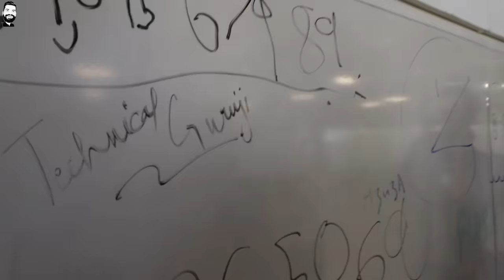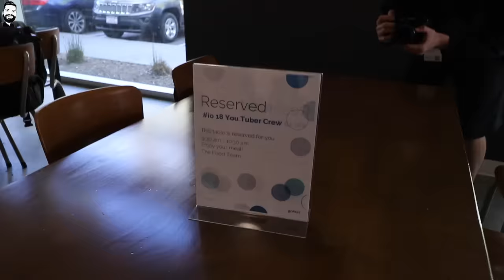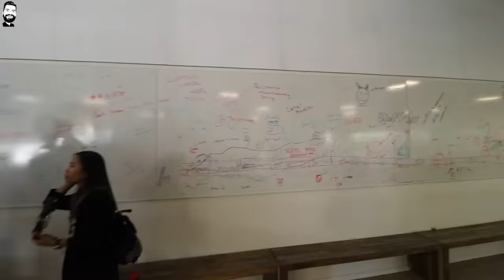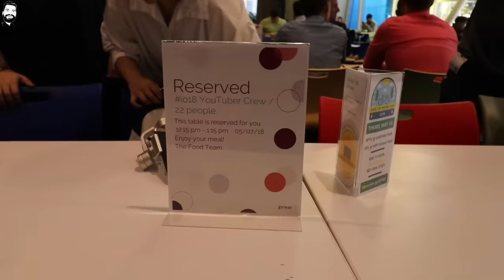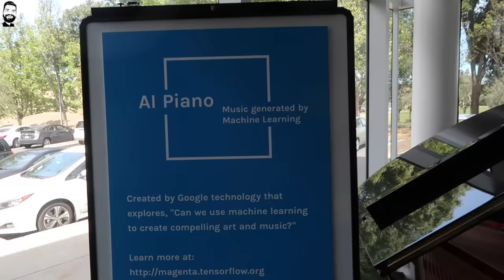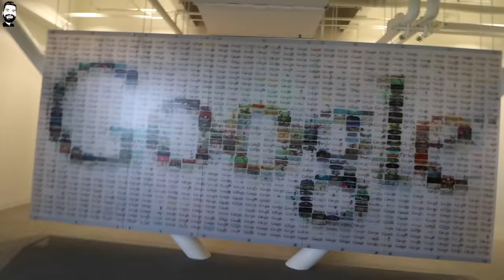Googleplex Full Tour - The Secrets of Google HQ🔥🔥🔥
Namaskaar Dosto, is video mein maine aapse share kiya hai experience Googleplex ke tour ka, Google ka Headquarter jo Mountain View, California mein hai jiske Googleplex kehte hai woh maine aapko is video mein dikhaya hai aur ek vlog style mein uska tour diya hai. Maine Google plex ko Google I/O 2018 ke saath visit kiya aur yeh tour kaafi kamaal raha. Mujhe umeed hai ki aapko Google Office Tour ki yeh video pasand aayegi.